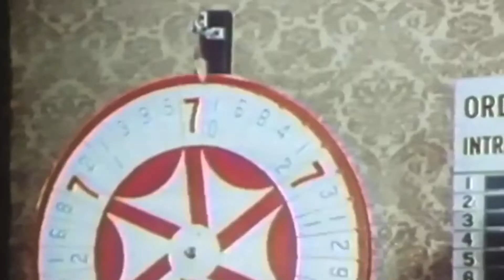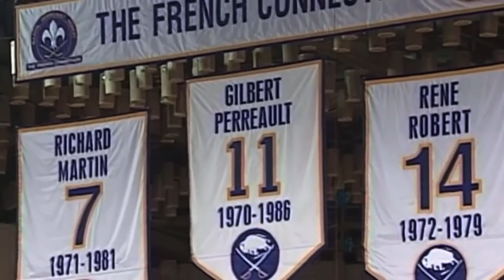Gilbert Perreault - “Bad Name”